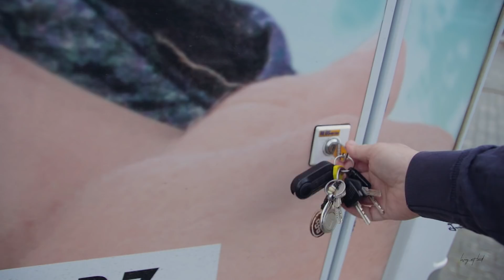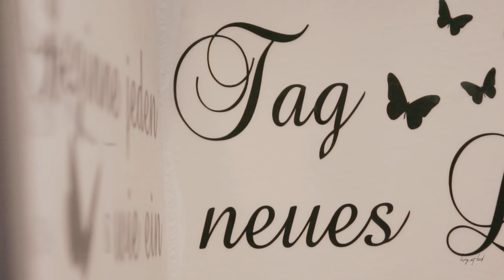Wohnmobil Dusche renovieren - Wir tauschen unsere Original-Dusche gegen eine Dusche Marke Eigenbau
DIESES VIDEO KANN WERBUNG ENTHALTEN!

Heute werden wir unsere Wohnmobil Dusche renovieren. Durch die jahrelange nahezu tägliche Nutzung ist der Kunststoff besonders am Heizungsausströmer porös geworden. Zeit, alles mal auszutauschen und gegen eine Dusche Marke Eigenbau auszutauschen.

// UNTERSTÜTZE MEINEN KANAL (und krieg' etwas dafür zurück) 👇❤️

MEINE SUPERGEILE HOMEPAGE!

Bist Du an Premiere Pro interessiert?

So verdiene ich auf Reisen Geld (das Buch kostet Dich nur den Versand!):

Musik für meine Videos finde ich hier (der erste Monat ist FOR FREE!):

Supercoole Wohnmobil-Gadgets:

// SOCIAL MEDIA 💅

// MUSIK 🎶

Klick´ auf den Link und nutze den Service VIER WOCHEN KOSTENLOS!

Wenn Du ein Produkt über einen solchen Link kaufst, bekomme ich von dem Anbieter eine kleine Provision. Das Produkt wird für Dich dadurch nicht teurer, aber es hilft mir beim Betreiben meines Kanals sehr. Vielen Dank für Deine Unterstützung!

Vielen Dank, dass Du Dir dieses Video angesehen hast!